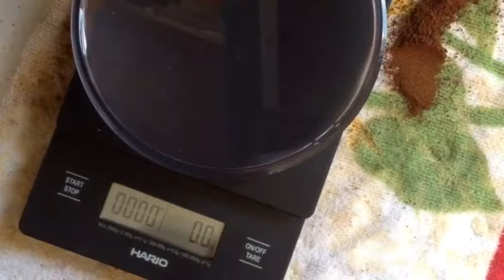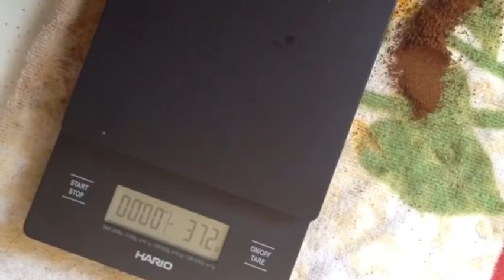Double Espresso on Gaggia Classic